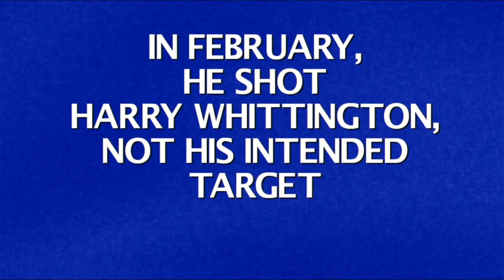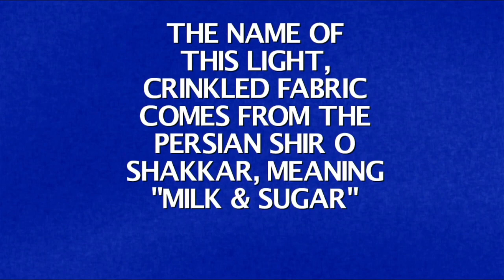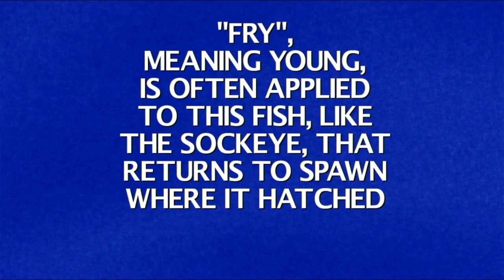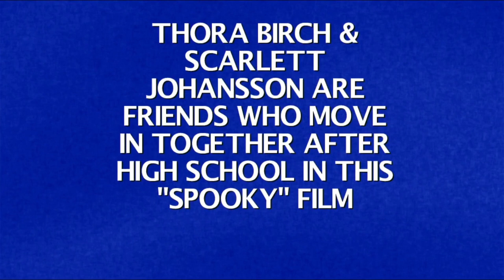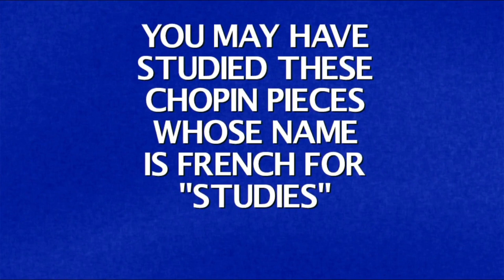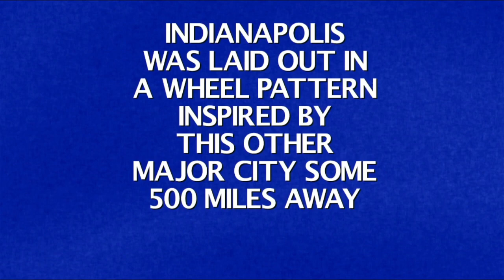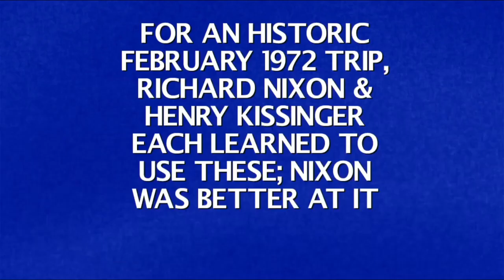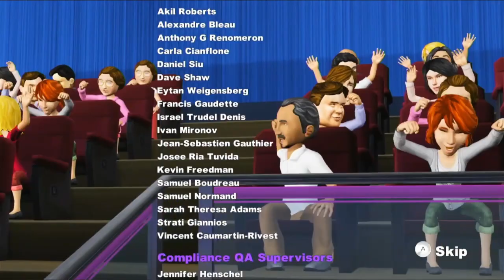Jeopardy! Nintendo Wii U Season 3 Episode 6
were Episode 6 of Jeopardy! on my Nintendo Wii U. Casey Lynn Tessman in 17-days grand total is $1,450,000. Let's have a contestant are @caseytessman1636, Aurora Rosalina and @ZachTheGameshowFan2002TPIR.